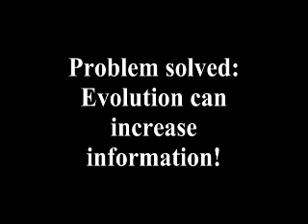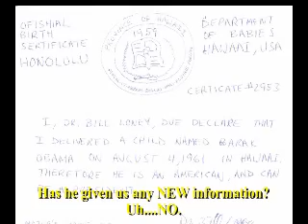Problem solved!: CrEvo rant #35 with Wazooloo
In this rant, Ian deals with the idea that errors can accumulate information in the DNA over time.  Duplications of DNA cannot be the driving force behind an alleged increase in information.